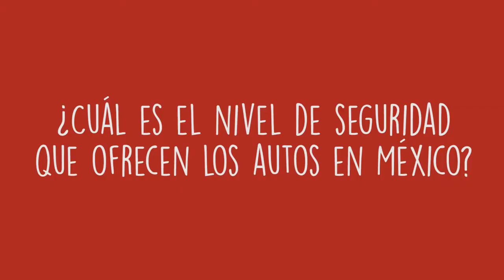México fabrica autos inseguros